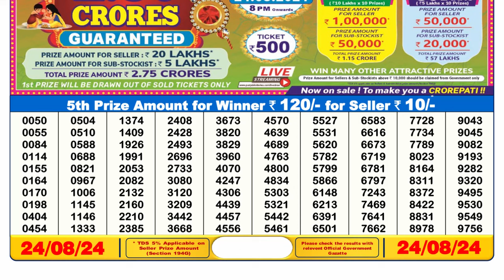LOTTERY RESULT 6PM TODAY 24.08.2024 || DEAR LOTTERY SAMBAD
Sikkim lottery result 6pm